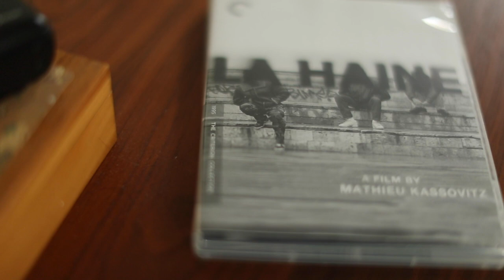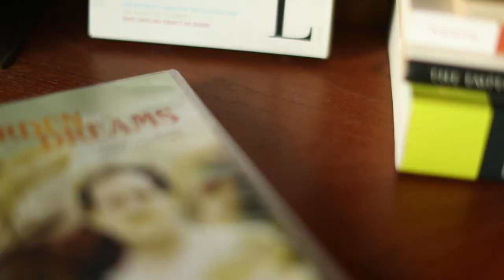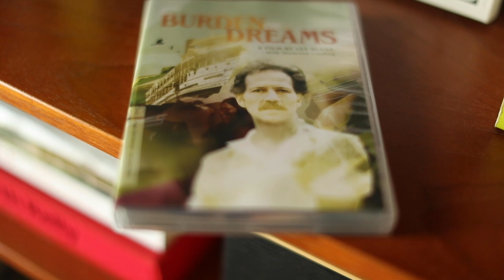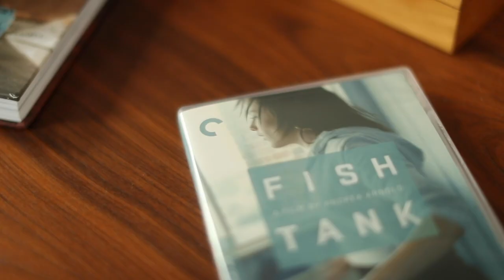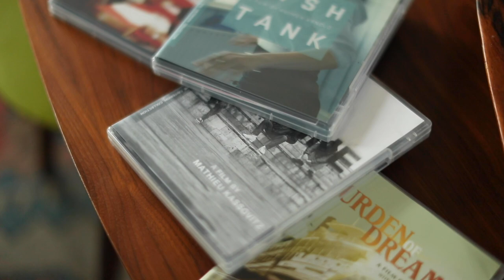Criterion Collection Flash Sale + Unboxing | My Picks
In this video I talk about the last minute purchases I made during the recent Criterion Collection flash sale.